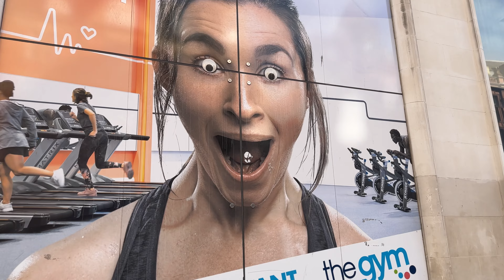Cum arata casele in Anglia si cat costa chiria in Birmingham la o casa cu 3 camere.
Asigurare Călătorie:

Până acum am călătorit ca un prost și nu îmi este rușine să recunosc. Am fost de multe ori la un pas de a face accident pe scuter, de a fi mușcat de o maimuță sau de a mă accidenta din pură inconștientă. Sincer de cele mai multe ori mă întreb cum de mai sunt în viață având în vedere toate experiențele negative prin care am trecut, toate fară asigurare de viață și fară prea mulți bani în buzunar. Sunt conștient de faptul că dacă aș fi avut nevoie de asistență medicală de urgență nu aș fi avut bani să plătesc spitalizarea sau medicamentele...

Acum, după ce timpul a mai așternut înțelepciune și maturitate peste capul meu, consider că nu aș mai putea călători fară asigurare de viață. Eu folosesc HeyMondo acum că asigurator pentru călătoriile de lungă durată, dar se poate folosi cu lejeritate și pentru vacanțele normale.

Dacă vrei 1 lună gratis pentru a folosi și tu muzica de la ei, accesează: